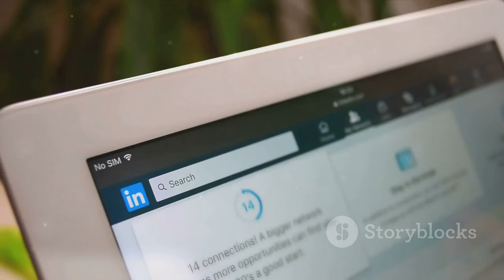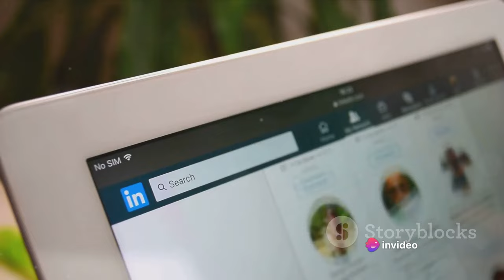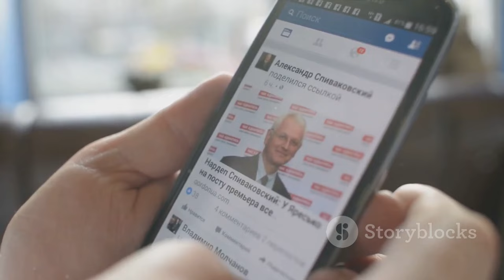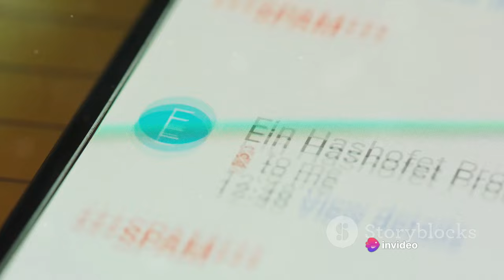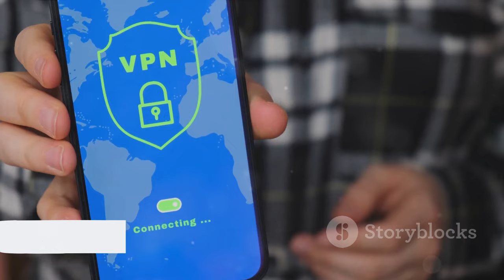Everyday Apps Hackers Love To exploit in 2024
Unleash the hacker within (ethically, of course)!  Ever wonder what apps hackers are using every day? From hidden gems to mainstream tools, we'll expose the secret arsenal they leverage for various purposes (don't worry, it's all legal!).  This video dives deep into the must-have apps for 2024 in the world of ethical hacking, penetration testing, and security research. ️‍♀️

Get ready to:

Discover powerful, and often surprising, everyday apps hackers use.
Learn the ethical applications of these tools for security professionals.
Expand your cybersecurity knowledge and stay ahead of the curve.
Whether you're a seasoned security pro or just curious about the world of ethical hacking, this video is for you!